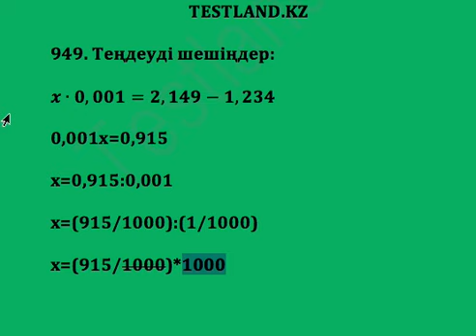10tendeu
5 математика